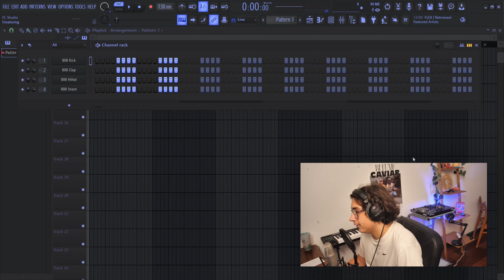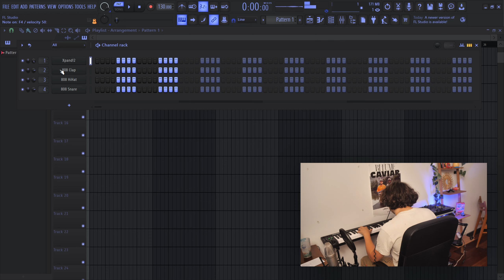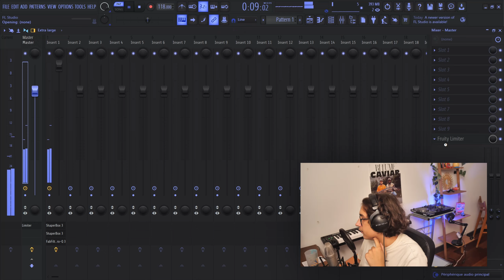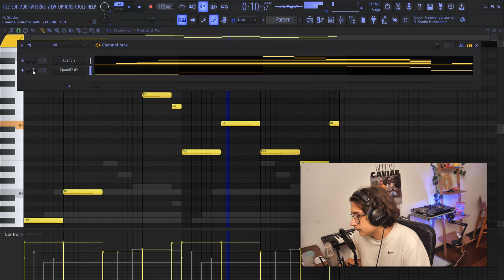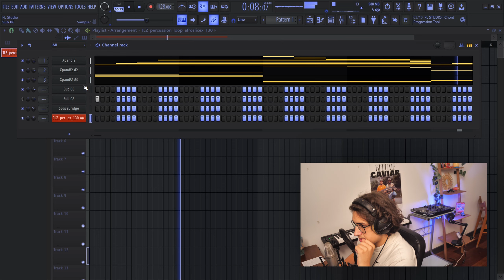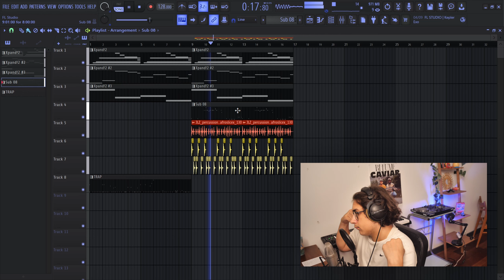JE RECOIS UN PIANO ET FAIS UN BEAT AVEC (M-Audio KEYSTATION 61) | FL Studio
0:00 Vidéo
7:26 Résultat